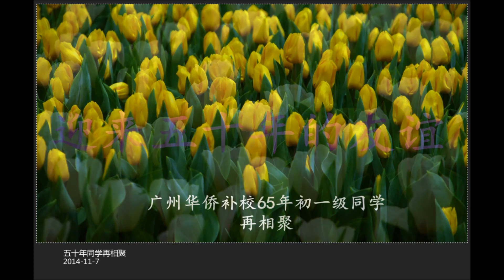老同学来相聚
奇妙的缘份驱使，半个世纪的那一年，我们从世界十多个国家，为了回国求学同一目标，同年走进广州华侨补校的校门，就读同一班级。尔后，又历经文革、上山下乡的磨难，最后劳燕分飞，各奔前程。

       半个世纪了，时光磨不去同窗情谊，每年的聚会，已成同学间生活的一个惯例。如今同学都已是耳顺之年，萧疏鬓已斑，然而欢笑情依旧，相逢每醉还。